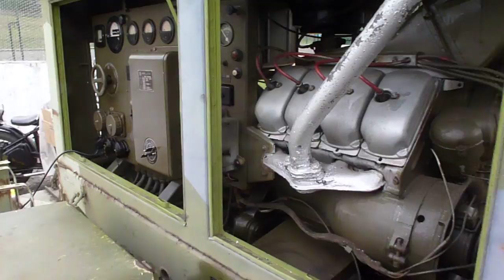video 5 9 15 Lukavice Veteráni P1050167